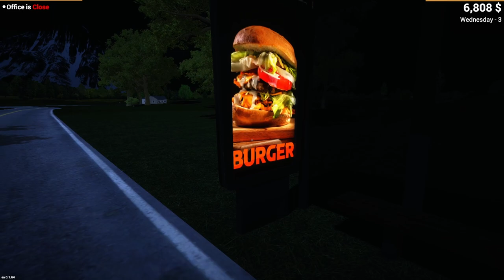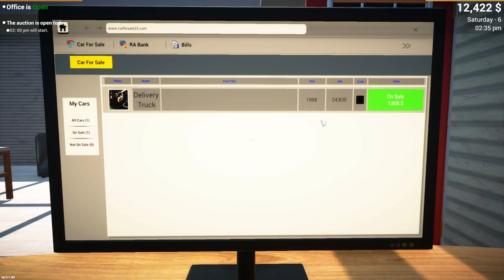Car for Sale Simulator 2023 - Steve's Sleezy Sales: Episode 2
Car For Sale Simulator 2023 - Developed for car enthusiasts, grow your own car sales business by buying and selling different car models. Drive the purchased cars as you wish, repair them, modify them, and sell them to customers at affordable prices.

Car For Sale Simulator 23 is generally a car buying and selling game. It is designed for car enthusiasts and business simulation lovers. You purchase and sell used cars from marketplaces and neighborhoods, and then expand your business.

Alright, hold on! Go to the car market and buy a vehicle. Repair your car, modify it as you wish, and decide whether to keep it for yourself or sell it. Earn money and grow your business to start selling more cars.

Negotiate when buying a car. Gradually improve your bargaining skills to engage in bigger deals. Remember that the other party might try to deceive you. You can request an appraisal report or trust the other party.

--Links--

--Steven Thomas--